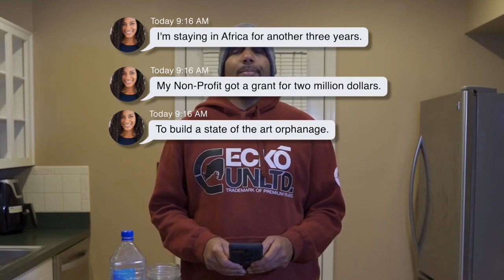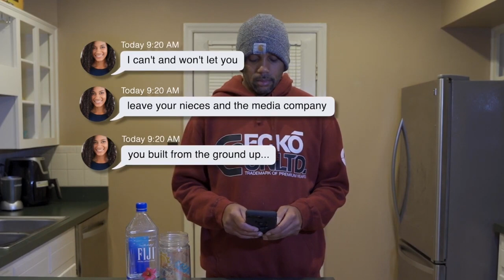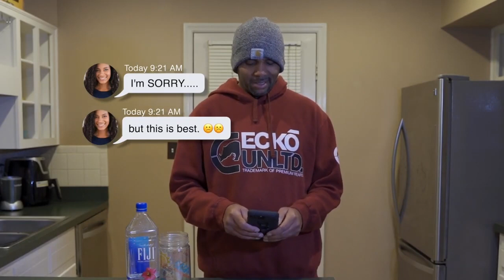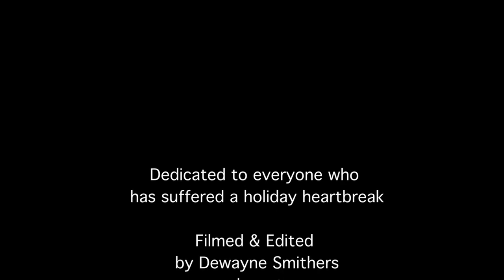Lonely Part 1: THANKSGIVING BREAK UP || Cinematic Short Film || SONY A7II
Thanksgiving Break Up || CINEMATIC SHORT FILM || SONY A7III

Written, Filmed, Performed, & Edited by Dewayne Smithers